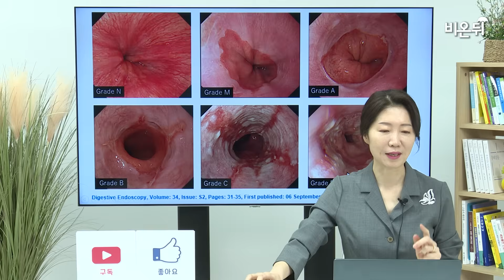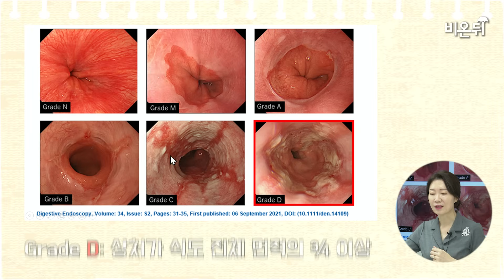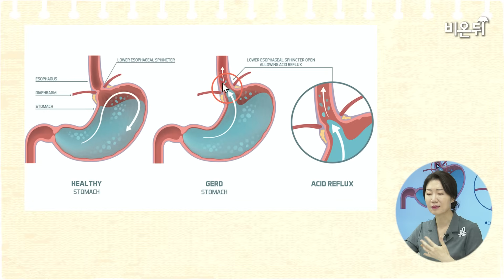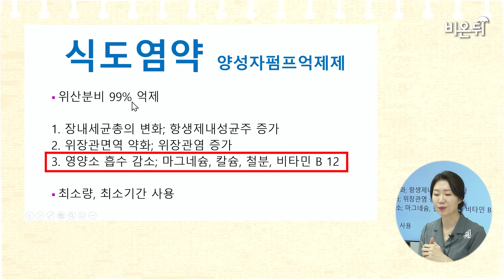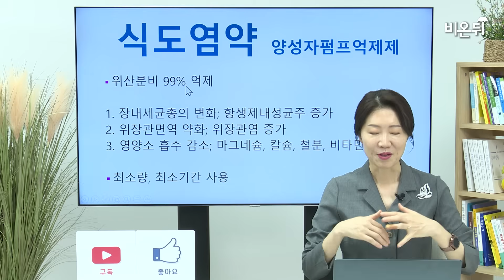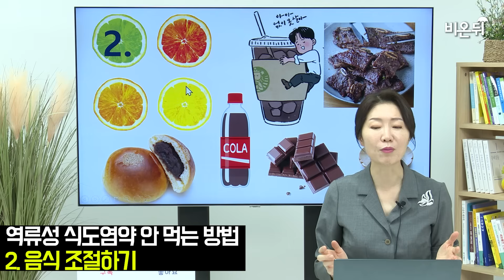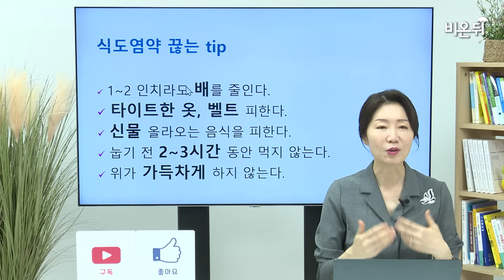'역류성 식도염, 깔끔히 해결해드립니다' (서울백병원 가정의학과 박현아 교수)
잦은 역류성 식도염으로 고통받는 사람들이 많습니다
약을 먹을 땐 일시적으로 좋아졌다가 약을 끊으면 악화되는데요
과연 약의 문제인지, 다른 어떤 것들의 문제인지 헷갈리실 겁니다

서울백병원 가정의학과 박현아 교수가 역류성 식도염에 대한 모든 것들을
알려주고, 이와 관련된 해결법 또한 알려준다고 하는데요!
꼭 영상 시청하시고 역류성 식도염으로부터 벗어나 볼까요?

제작 : 이재완 PD